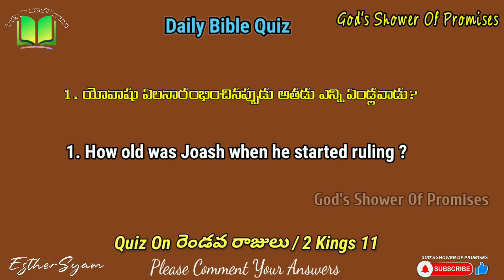425. Daily Bible Quiz | Daily Bible Questions | 05.07.2022